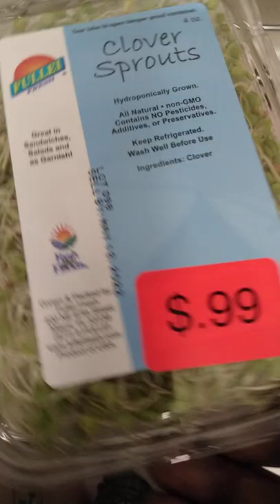NATURES FOOD PATCH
Iit is very expensive to eat healthy but I recommend that you go to the clearance section of your most expensive stores in your neighborhood. today my choice was nature's food patch and I am so happy that I went I found super greens for $1.99 organic celery for 99 cents and clover sprouts for 99 cents.